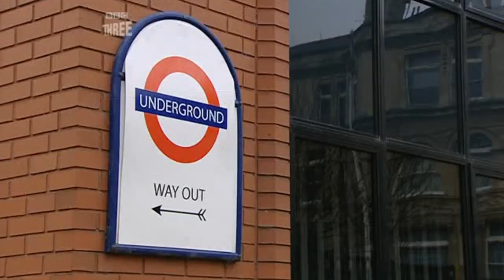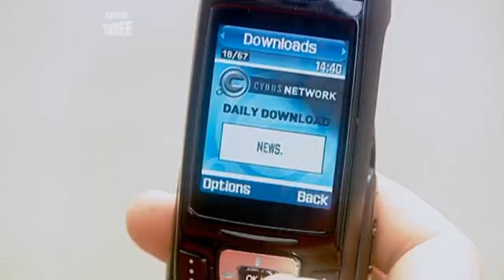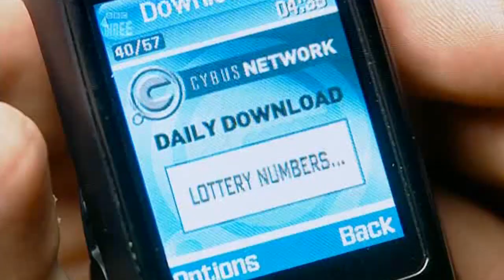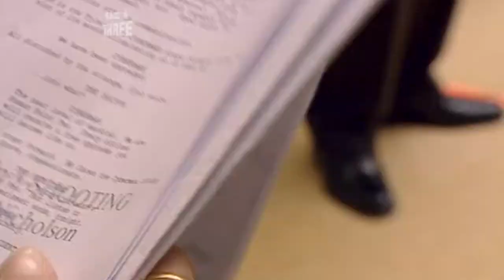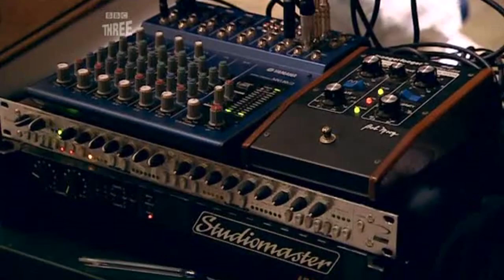Doctor Who Confidential Series 2 Episode 5: Cybermen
*ONLY FULL VERSION ONLINE*

Russell T Davies and creature effects designer Neill Gorton talk about bringing the iconic Doctor Who villain 'The Cybermen' back and resdesigning them for a modern audience. The main focus for Episode 5 is the relevance of present-day concerns about modern technology and information spread, a particular scene involving a busy high street of people caused quite the challenge for the production crew when getting them all to stop in sync.

Originally broadcast on: 13 May 2006, BBC Three
Run time: 27 minutes
Video run time: 26 minutes
Narrated By: Mark Gatiss